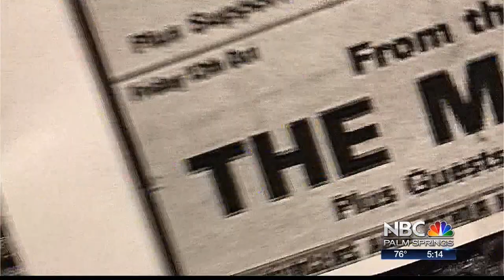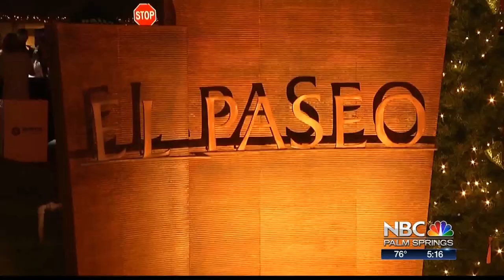The Motels Martha Davis